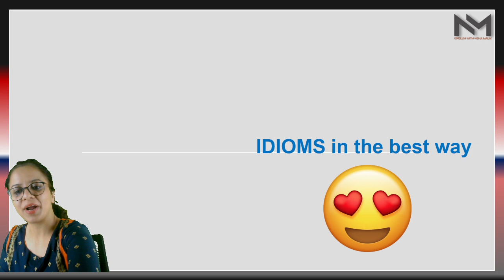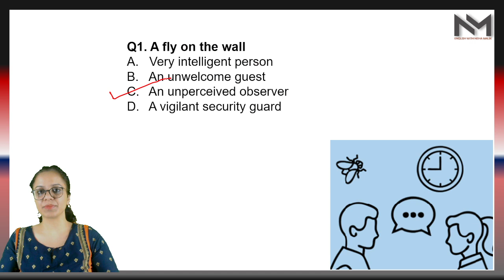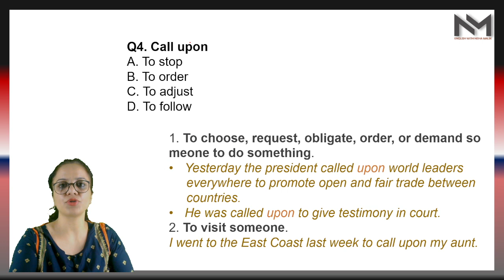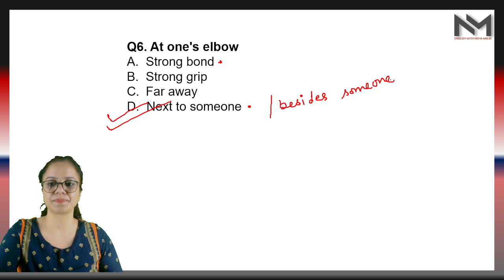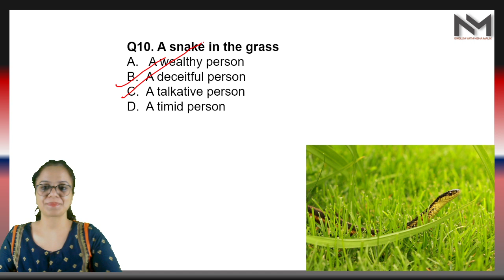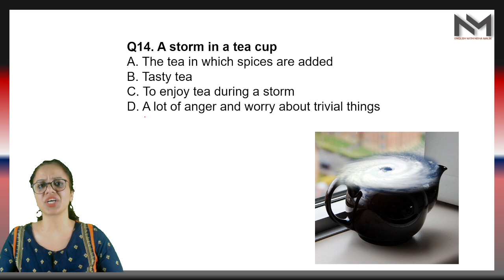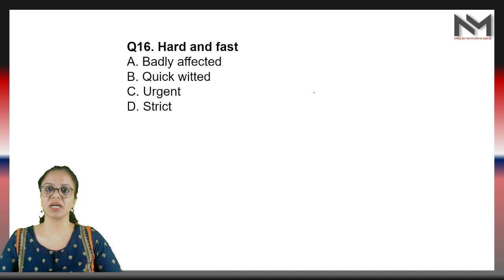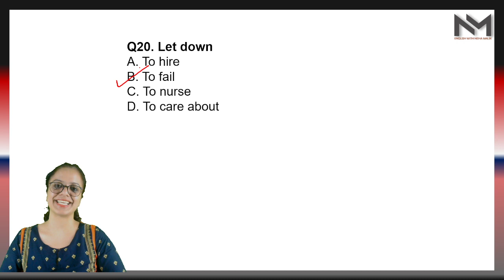Important Idioms for SSC | SSC English | Latest Idioms 2022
"English with Neha Malik" YouTube channel is starting a fresh series for improving your score in English Section for Upcoming SSC EXAMS like CPO, STENO & CGL .
Our channel promises the best content and this we say with confidence for we have seen major improvement in the score of our learners.

Our Grammar 180 series is a USP of this channel which brought confidence in thousands of the students and removed their fear of Grammar and now they all can identify errors easily. Here is the link:-

A to Z Idioms (first time in history of competition ) are done with totally different methods so that students will never forget them . Never ever! Each and every Idiom asked ever by SSC has been covered in this playlist. Here is the link:-

Thank you for your love on the previous videos.🙏

Thanks
Neha Malik